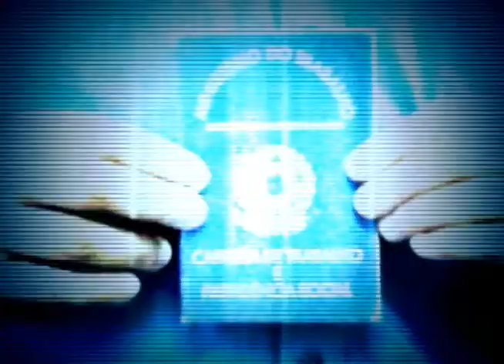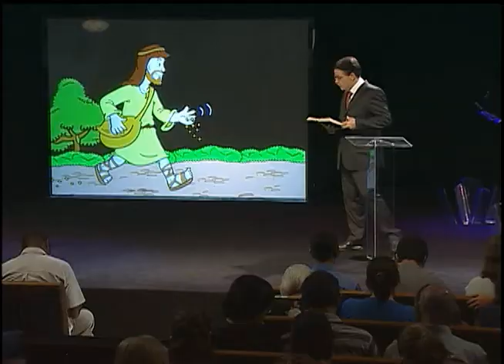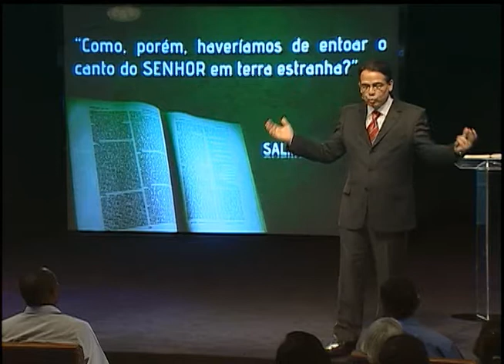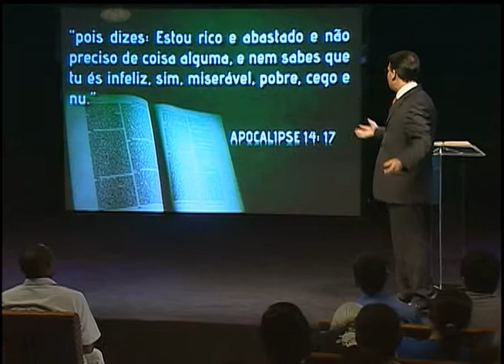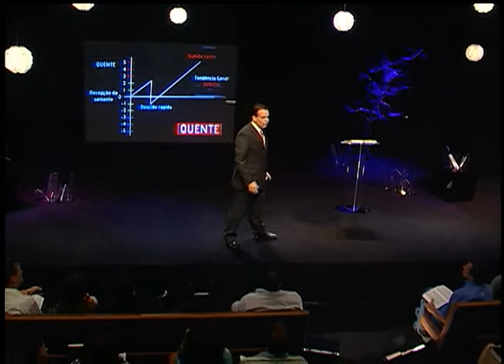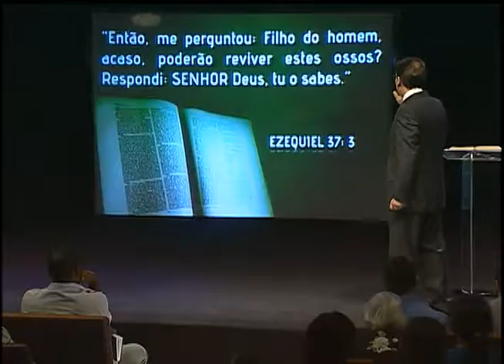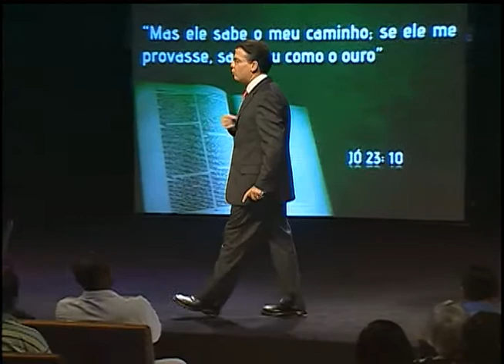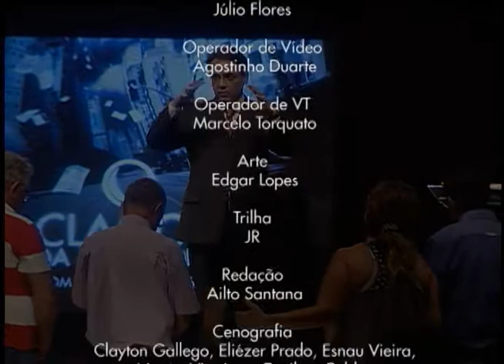Série o Clamor da meia noite (28) - Temperaturas espirituais - Pr Fernando Iglesias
Programa da série evangelística " O Clamor da meia-noite" com o Pr. Fernando Iglesias realizado em Tremembé -- São Paulo no ano de 2011. (Arquivo Novo Tempo)